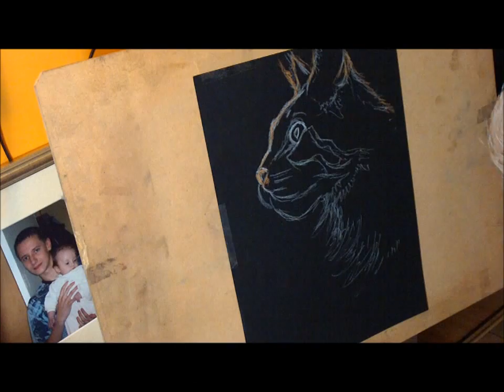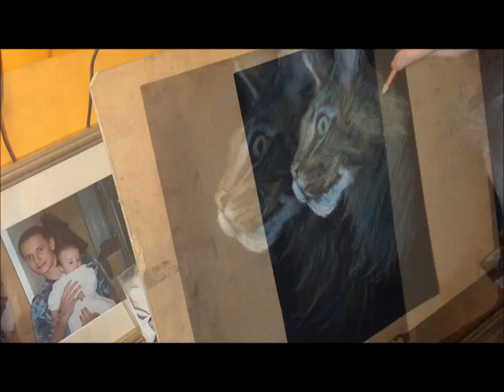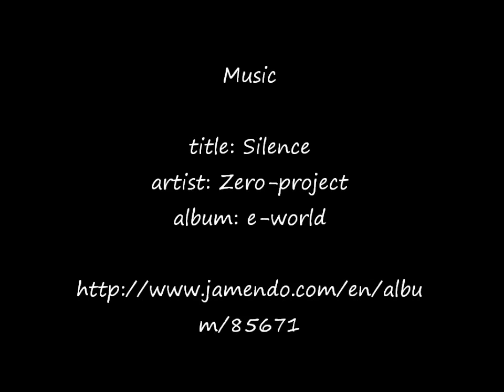Fast drawing - Maine Coon cat Joshua in soft pastels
Hi there.This time:
Maine Coon cat Joshua, soft pastels, 27,5x37 cm, owner Kinga Kozlowska, based on the photo made by Wojtek Kozlowski, with their friendly permission.

I invite you all to my Facebook fanpage, where you can find more of my paintings:
Have fun.

title: Silence
artist: Zero-project
album: e-world